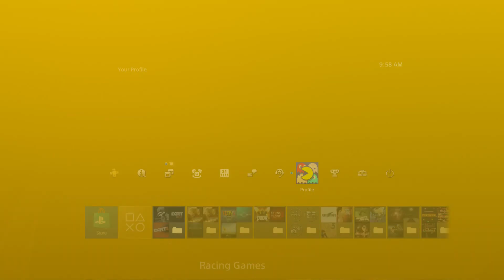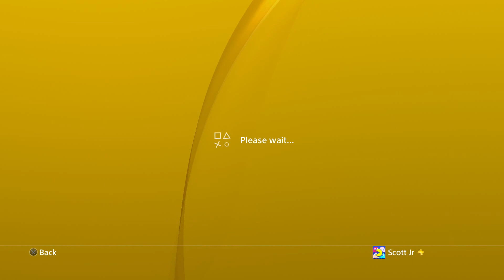DiRT 4 Platinum Trophy! (PS4)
Sorry about the Music I had to cut it out because it was copyrighted.
I finally got DiRT 4 Platinum Trophy! Anyway I hope you enjoy the video.